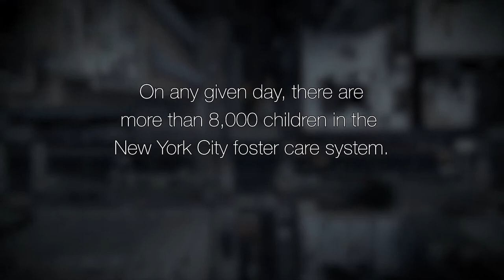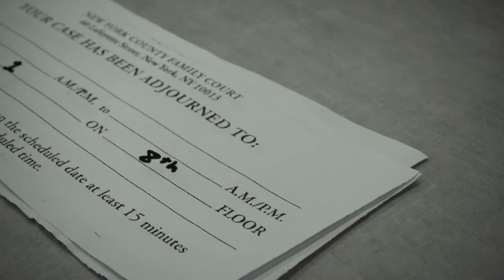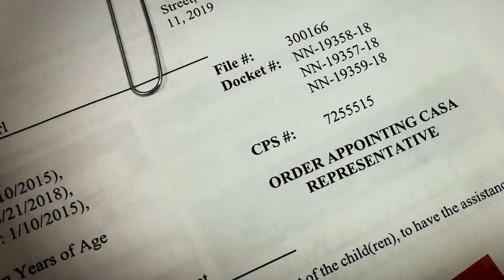CASA-NYC 40th Anniversary Impact Film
For four decades, CASA-NYC's staff and trained volunteers have worked tirelessly to ensure that children in foster care have their needs met and rights protected; that they move out of foster care and into permanent, safe and loving homes as quickly as possible; and that young people aging out of foster care have the resources and support they need to live independently.